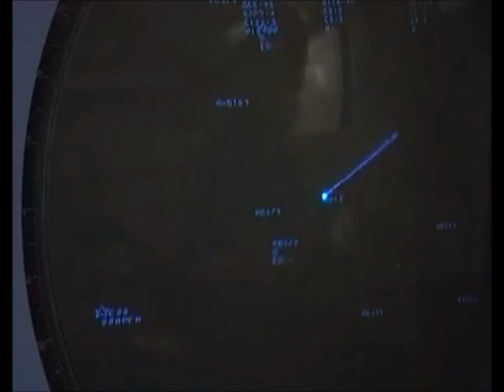Misil de Crucero Ruso Moskva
El crucero de misiles dirigidos "Moskva" llevada a cabo en el Océano Atlántico y el complejo fuego de cohetes "Basalto" sobre la superficie objetivo simulator.
ffaaperu rusia